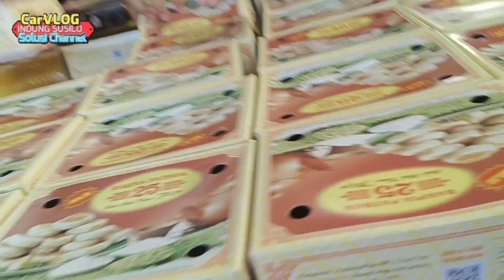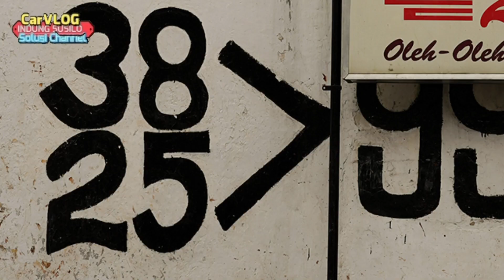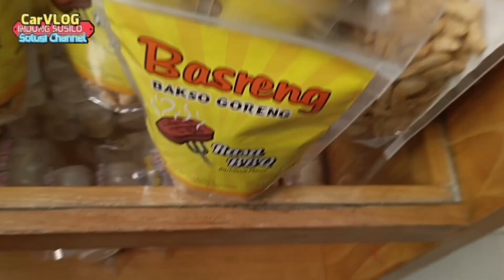WiSATA Kuliner Bakpia Pathok 25 LEGENDARIS Oleh Oleh Harus dibeli saat Ke Jogja || Kenapa Angka 25 ?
ADA YANG MiNGGU MAU KESiNi..SiAPKAN Sangumu. Trus ada yang Nanyakk Kenapa Angka 25.
Kawan disini saya share  Bakpia Pathok 25 Oleh Oleh Yang Harus Banget dibeli saat Ke Yogyakarta Semoga info Bermanfaat..
Yang Dirumah Bisa Pesan Bakpia Pathok 25 TERNYATA...Klik Link Dideskripsi.
Pesan 👇
Bakpia Pathok 25

Properti yg Saya Pakai--🧐
🎙️ Microphone Wareless T&W Plug and Play

📲Camera HP Infinix Hot 20
Pesan Disini Juga Boleh Kawan...HARGA Terjangkau..

📲Brica B-Steady XS Gimbal HP 3-Axis Smartphone Stabilizer Bsteady - NEW
ini link pesan

📲DJI Pocket 2 3Axis Gimbal Handheld Stabilizer Sensor 1/1,7 inc

📸Camera Brica B Pro 5 AE Basic
ini Link Pesan..BISA PESAN Disini